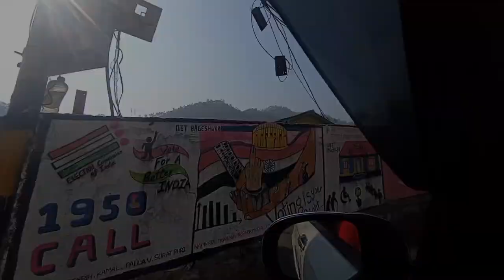बागेश्वर से नैनीताल का सुहाना सफर ❤summervibes familyvlog birthdaycelebration 🎂🎂🙏 part-1